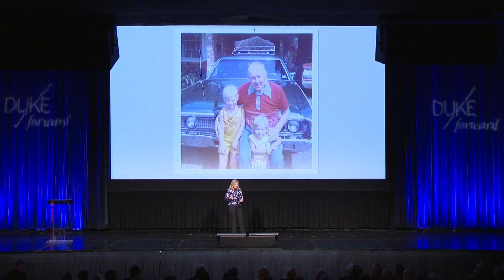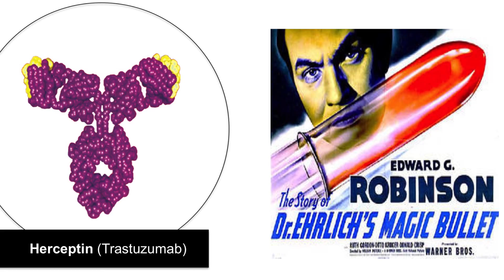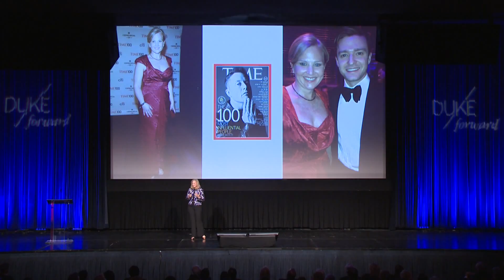The Influence of Cancer – Kimberly L. Blackwell '89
Kimberly L. Blackwell ’89, Duke research and professor and one of TIME’s 100 most influential people in the world in 2013, shares her research on the evolution—and revolution—of cancer treatment.